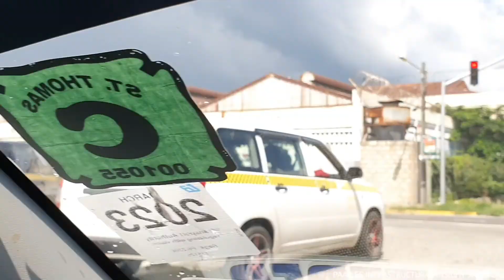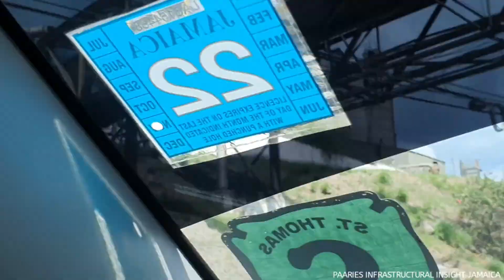Highway 2000 Toll Gate To Harbour View|| Kingston Jamaica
Amazon Wish list
- GoPro HERO11 Black

- GoPro Accessories Kit

- Acer Laptop: https: //a.co/d/9dPzZuX

-GoPro Light Mod

-Floating Selfie Stick for GoPro Hero